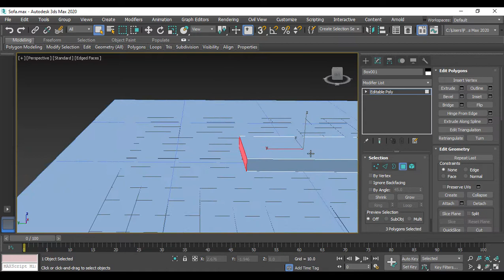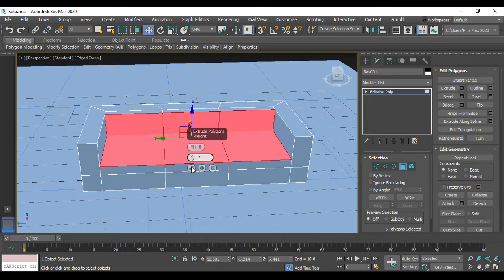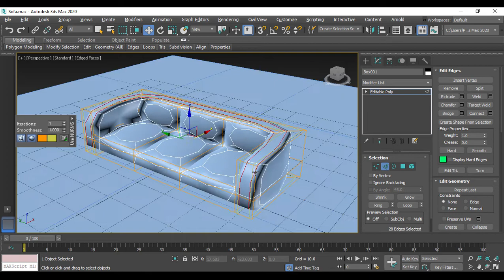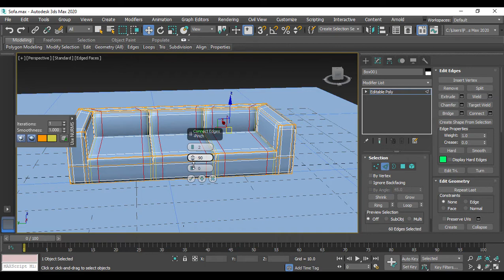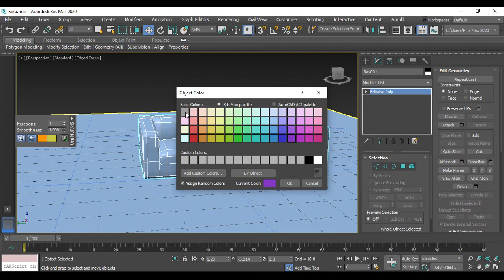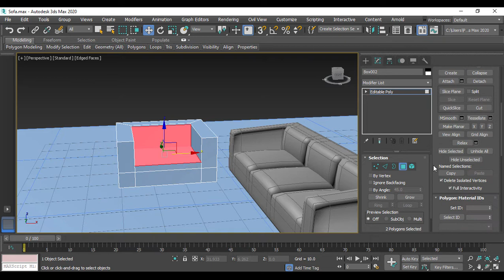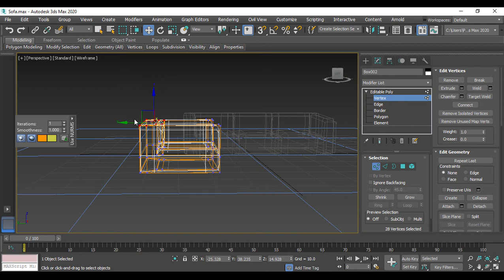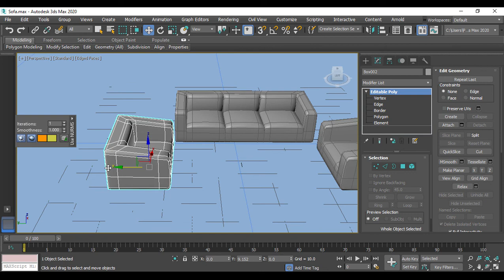# Simple sofa using # Edit poly# easy Video Tutorial - in tamil